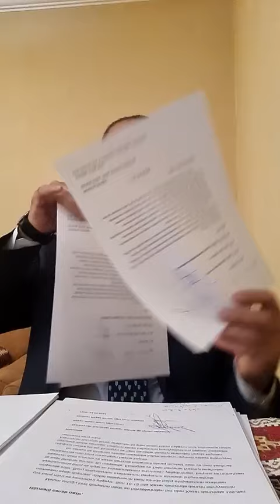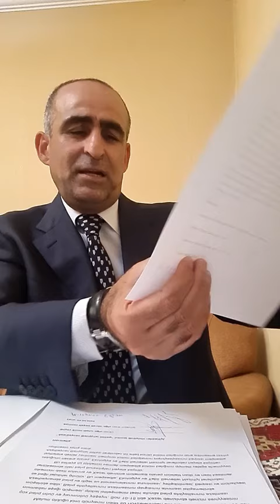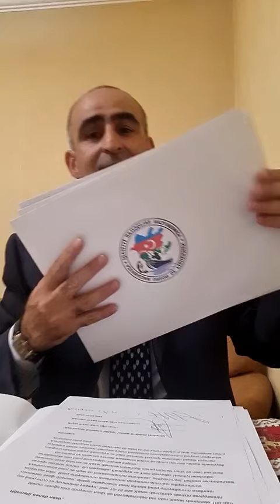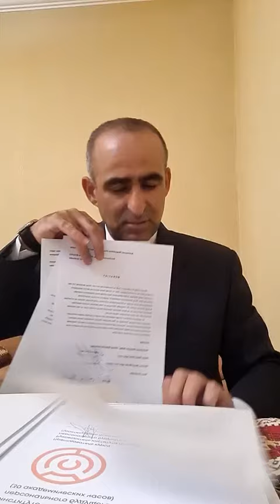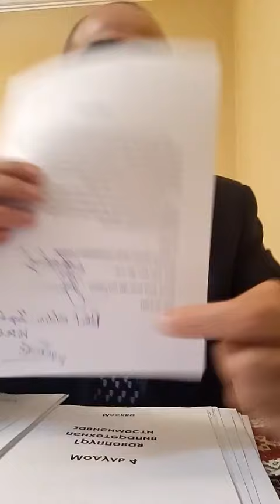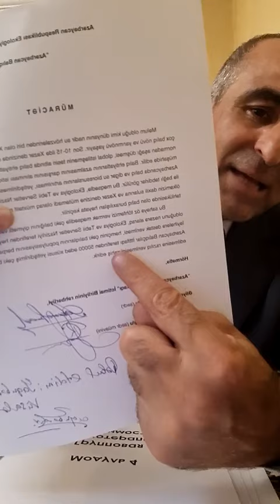Balıq ovunun qadağa olunduğu yerlər. Axıra qədər qulaq asın!!!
Balıq ovunun qadağa olunduğu yerlər

Банковская карта для поддержки канала(на бензин и прочие расходы)
 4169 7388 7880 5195 (Kapital Bank)